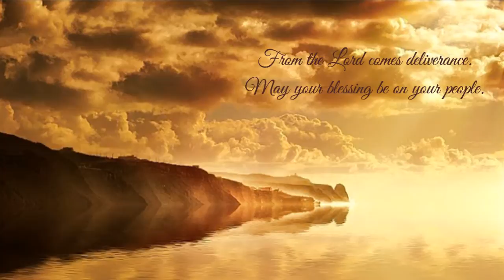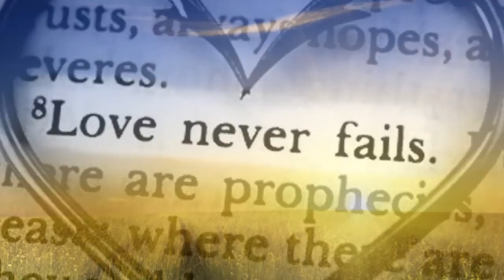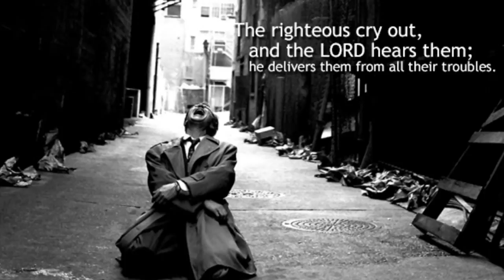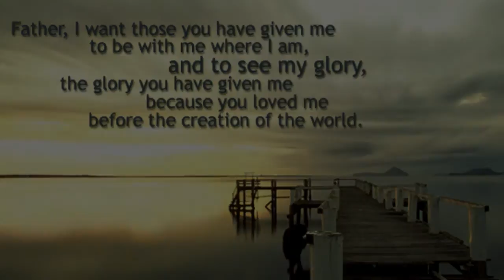Laura Story: Blessings‏ (HD)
♬ (HD) Christian Contemporary ~ Blessings ~ Sung by Laura Story ~ No copy infraction intended on my videos.

 Like the twists and turns of a mountain road, Laura Story's life has held its share of unexpected moments; some exhilarating, some terrifying, and some simply beautiful to behold. Leaning solely on her faith in the sovereignty of God, she has learned that no matter what comes around the next bend, it's going to be an incredible view. In May of 2011 Laura released her fourth album titled Blessings; becoming her biggest commercial success. It debuted at No. 2 on the Billboard Christian Albums chart, giving Story her highest placement ever. The first single off the album also titled "Blessings" reached No. 1 on the Billboard Christian Songs chart, giving Story her first number one hit and making her one of the few female Christian artist to ever reach the top of the singles chart.

†  The righteous cry out, and the LORD hears them; he delivers them from all their troubles.

†  Father, I want those you have given me to be with me where I am, and to see my glory, the glory you have given me because you loved me before the creation of the world.